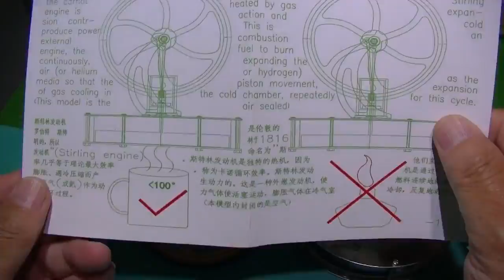Yosoo スターリングエンジン 低温モータモデル Stirling Engine 知育玩具 蒸気教育 実験科学 物理実験 自由研究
商品レビュー  №258　　08/07現在 セール価格：￥ 4,500
低温度型　スターリングエンジン　低温モータモデル　スチールモーター　Stirling Engine　知育玩具　蒸気教育　実験科学　物理実験　自由研究

素材: 合金+ スチール + ガラス　サイズ: 10 x 10 x 12cm　重量: 250g　回転速度: 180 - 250 RPM

少しの温度差で動き出すことができるスターリングエンジン！実験型のホビーとして低温スターリングは、手軽さ、インテリアにも最適で欧米では人気の高い趣味の科学実験アイテムです!

ホットコーヒーや冷たい氷水などの上に置いて温度差生じさせ、手で少しだけホイールを回転させるとと勝手に回り続けます。

目に見えない熱エネルギーを運動エネルギーに変換し観察する事が出来ます。

マグカップお湯とか最適でスムーズにスタートします。その後、冷たい氷の上に置くと、逆回転をします！ｶﾗｶﾗと愛らしく廻るエンジン。見ているだけで癒される物理実験おもちゃ。

丈夫で摩擦がほとんどないので、理科が好きな学生のための極めて手軽な熱力学入門用教材として最適です。オブジェや、知育玩具、科学玩具、ギフトなどにもおすすめです。

購入先　商品掲載ページ